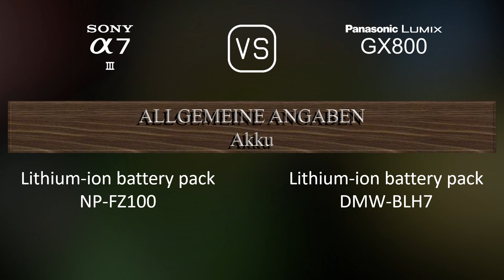Sony A7 III vs. Panasonic Lumix GX800: Ein Vergleich der technischen Daten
Dieses Video gibt einen Überblick über die Sony A7 III und die Panasonic Lumix GX800 in einem parallelen Technikdatenvergleich (comparison of specifications). Vielen Dank fürs Zuschauen.

00:25 EINFÜHRUNG
00:33 KAMERAGEHÄUSE
00:40 BILDSENSOR
01:01 BILD
01:16 OPTIK & FOKUS
01:41 BILDSCHIRM
01:58 SUCHER
02:13 FOTOGRAFISCHE FUNKTIONEN
03:06 VIDEOGRAFISCHE FUNKTIONEN
03:20 SPEICHERUNG
03:24 KONNEKTIVITÄT
03:49 ALLGEMEINE ANGABEN
04:07 SONSTIGE FUNKTIONEN